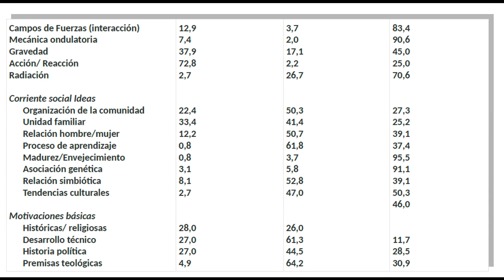Viajes Fuera Del Cuerpo ( Robert Monroe )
Robert Monroe, el fundador de The Monroe Institute, era un empresario estadounidense de gran éxito en el
mundo de la comunicación. Empezó a experimentar estados no ordinarios de consciencia que cambiaron
drásticamente su vida: un día, de forma involuntaria, se encontró abandonando su cuerpo físico para viajar con
un "segundo cuerpo" a escenarios muy apartados de las realidades físicas y espirituales de su vida cotidiana. Se
introducía así en un ámbito de consciencia expandida más allá de los límites del espacio-tiempo que le permitió
reconocer la muerte como un estado diferente de "vida".
Decidido a investigar a fondo lo que le estaba ocurriendo, comenzó a estudiar los diferentes enfoques de la
consciencia humana más allá de la realidad ordinaria, reconociendo al ser humano como un sistema de energía
capaz de interactuar con sistemas energéticos superiores. Plasmó sus "experiencias fuera del cuerpo" en este
libro, el primer enfoque serio sobre los viajes astrales y el clásico indiscutible en este campo.

00:00:00 introduccion
00:02:25 parte 1
00:28:50 parte 2
00:57:16 parte 3
01:24:43 parte 4
01:52:55 parte 5
02:21:29 parte 6
02:52:30 parte 7
03:23:26 parte 8
03:45:44 parte 9
04:01:42 parte 10
04:20:14 parte 11
04:39:14 parte 12
05:01:39 parte 13
05:28:40 parte 14
05:51:36 parte 15
06:17:35 parte 16
06:44:32 parte 17
07:08:30 parte 18
07:36:25 parte 19
07:55:40 parte 20
08:16:31 parte 21
Fin